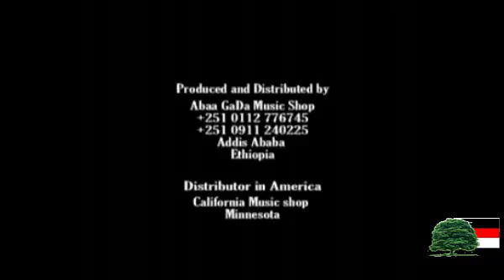Jaamboo Jootee - Geerarsa (Oromo-Oromia Music)